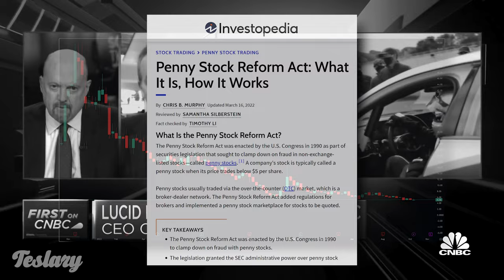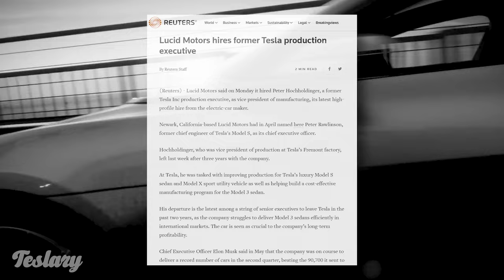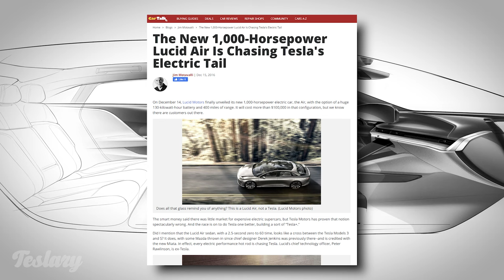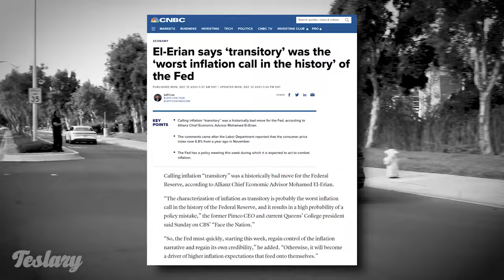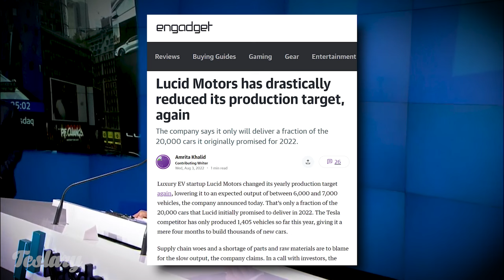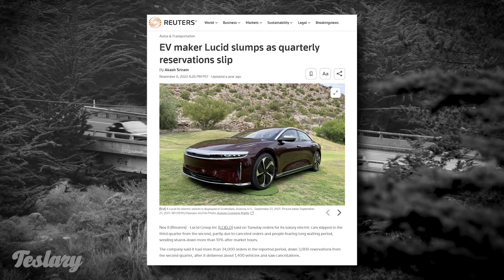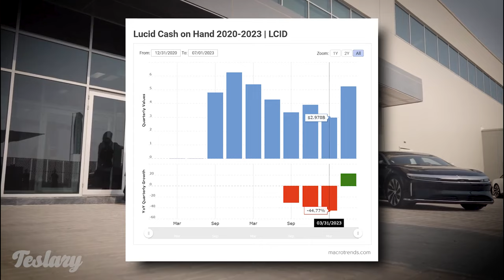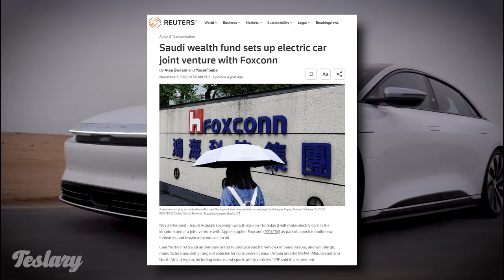Lucid Motors' Failure and How Its CEO Peter Rawlinson's Stint at Tesla is Responsible for Its Demise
Perhaps Lucid's hardships are merely symptomatic of the macro economic environment but regardless of the company's timing and choices, it finds itself in an impossible position. Demand is falling, interest rates are going up and there are more choices for the consumer in the luxury electric vehicle segment. This isn't 2016 anymore where there was no competition but Tesla so what is Peter Rawlinson and his company supposed to do?